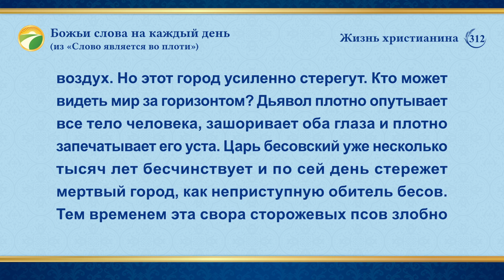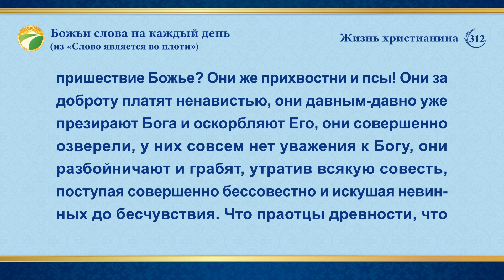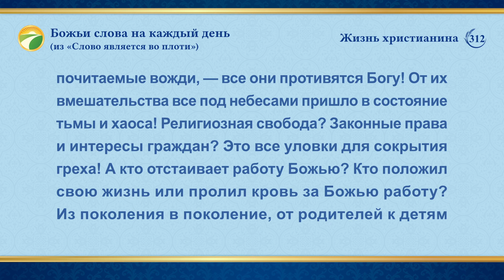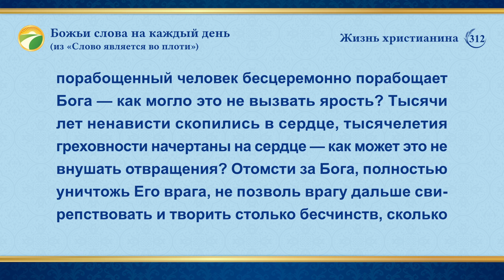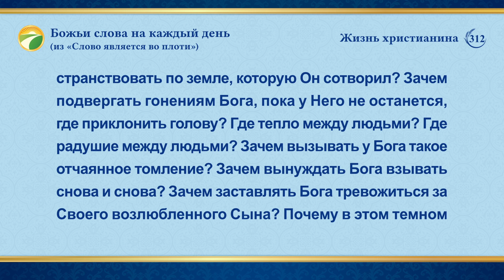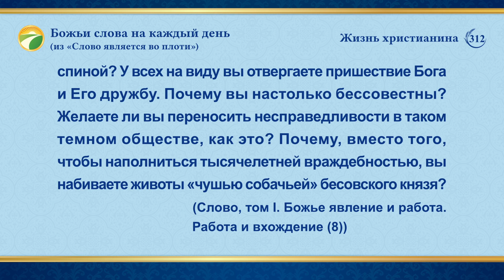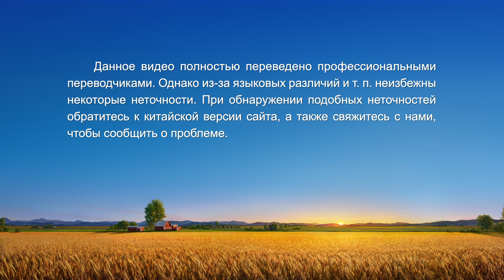Божьи слова на каждый день: Разоблачение человеческого развращения | Отрывок 312